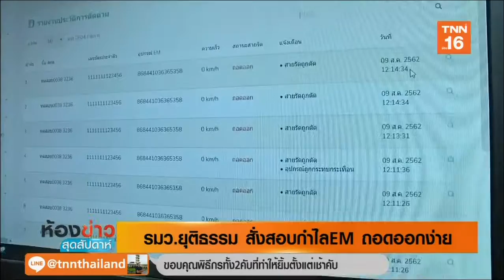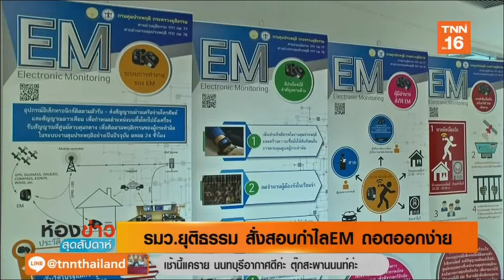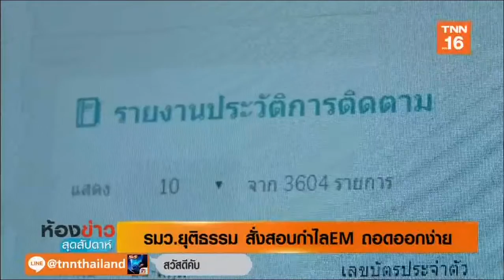รมว.ยุติธรรม สั่งสอบกำไลEM ถอดออกง่าย | 11 ส.ค.62 | TNN ห้องข่าวสุดสัปดาห์